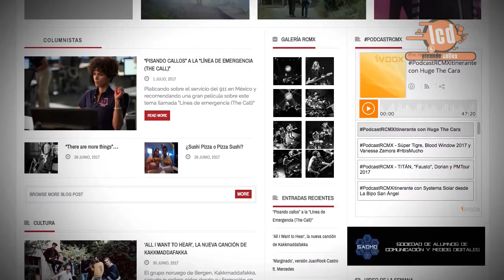Ya estamos Pisando Callos a "Guerra de papás 2"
Guerra de papás 2 no se la pierdan este 1 de diciembre 2017 una película super divertida para disfrutar en estas navidades

Pisando Callos es un Programa donde se platica de todo, desde una anécdota hasta de política, este programa no lucra con la música que se programa, solamente es con fines de entretenimiento

Ilustración del programa sin fines de lucro y sin ganar nada de dinero es solo para fines de ilustración y darle mas apoyo al tema que se trato:
Guerra de Papás 2 Trailer

Tracklist de música utilizada en el programa sin fines de lucro solo para ilustración: Música realizada con IMaschine, Electro House Music 2016 | Melbourne Bounce Mix | Ep. 86 | By GIG